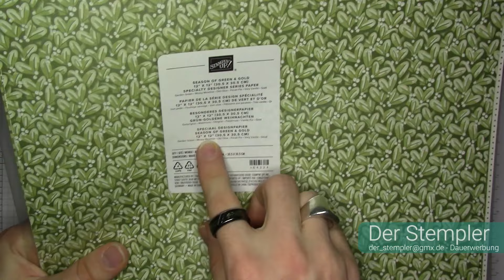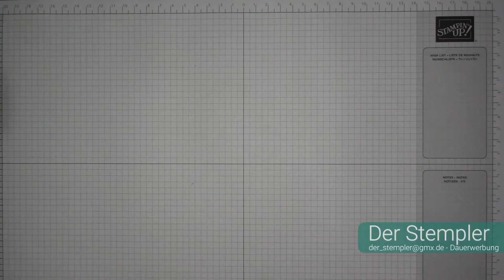Kreativset Weihnachsbaumschmuck + Extraidee | Der Stempler ~ Stampin Up!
Alle Artikelnummern, Details und Maße:

Papiermaße (in cm):
Waldmoos 14,5 x 21 || 5 ; 10 ; 15 ; 20

Werkzeuge & Hilfsmittel:
#152392 – Papierschneidemaschine
#103579 – Papierschere
#102300 – Papierfalter
#144107 – Aufheb-Helfer
#126199 – Stempel u. Perforiermatte
#126200 – Säuberungskissen
#153648 – Stampin‘ Nebel Stempelreiniger
#129055 – Erhitzungsgerät

Klebemittel Basics:
#103683 – Miniklebepunkte
#138995 – Abreiss-Klebeband

Spezielles Material in diesem Video:
#164378 – Kreativset Weihnachtsbaumschmuck
#164324 – DSP Grün Goldene Weihnachten

*Kategorien*
Kunst: Schwierigkeitsgrad des zusätzlichen künstlerischen Aufwands
Technik: Komplexität der bewegbaren Teile
Budget: Vielzahl und Exklusivität der Produkte